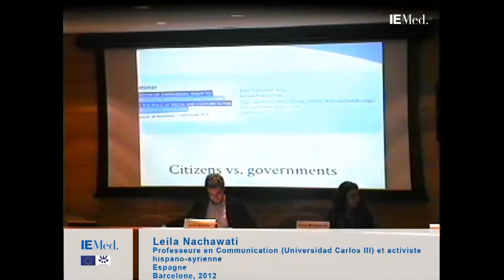Leila Nachawati - Seminar "Freedom of Expression...in the Democratic Transition"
After the wave of revolts and the emergence of new actors gaining substantial political prominence during 2011, the path towards consolidating new state models and democratic and inclusive systems in North Africa is expected to be long and winding. The success or failure of these political transformations will determine the future of the entire region

Freedom of expression and the right to access information, culture and knowledge is one of the key elements for a successful democracy. Empowering plural media is crucial as they play an essential role in providing information and shape public opinion, allowing a healthy debate within society as a whole.

Traditional activism and journalism are not the only stakeholders. A whole new generation of young social activists and bloggers, who use new communication technology tools for advocacy and mobilization, are particularly relevant.

To tackle all these issues, the IEMed and the Regional Programme "Civil Society" organized on November 30th and December 1st this international seminar under the title "Freedom of expression, right to information, knowledge and culture, and the role of Media and culture in the democratic transition".

The goal of this seminar is to engage in a fruitful dialogue, sharing experiences and promoting a set of recommendations about issues such as free of speech and freedom, free access to knowledge, information and culture, and the role of the Media and cultural actors in these matters and in the democratic transitions.

Leila Nachawati participated in the session "New Forms of Collective Action"